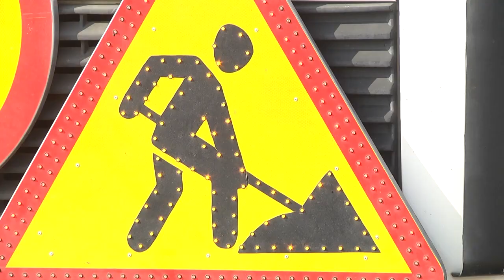2021-03-03 г. Брест. Ремонт дорожного полотна. Новости на Буг-ТВ.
Погода очередной недели способствует не только смене зимнего гардероба – плюс на термометрах создаёт благоприятные условия для ямочного ремонта дорожных покрытий. Они заметно пострадали от зимнего перепада температур, песчано-соляных смесей, а также просто физического износа. Какие технологии позволяют отреставрировать асфальтное полотно быстро и качественно, и каковы ближайшие планы по его ремонту – расскажет Людмила Лагодич.